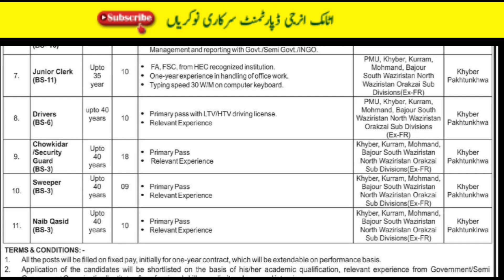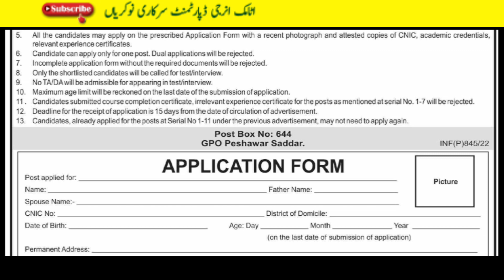P.O Box No 6444 GPO office Peshawar Saddar Attomic energy department jobs 2022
TERMS&CONDITIONS:
1. All the posts will be flled on fixed pay, initially for one-year contract, which will be extendable on performance basis.

2 Application of the candidates will be shortlisted on the basis of his/her academic Quality Ations, relevant experience rom Governments Semi
Government Organization/list items & professional skills, age limit and personal interviews.
35election will be made purely on merit tO be determined by the Departmental Selection Committee as per criteria mentioned in the Khyber
Pakntun knwah  Project policy
4. Thezonal allocation formula shall not be applied to project posts.
5. All the candidates may apply on the prescribed Application Form with a recent photograph and attested copies of CNIC, academic credentials,
relevant experience cerificates.
6. Candidate can apply only for one post. Dual applications will be rejected.
7. Incomplete application fom without the required documents will be rejected.
8. Only the shortlisted candidates will be called for test/interview.
9. No TA/DA will be admissible for appearing in test/interview.
10. Maximum age limit will be reckoned on the last date of the submission of application.
11. Candidates submitted course completion certificate, irelevant experience certificate for the posts as mentioned at serial No. 1-7 will be rejected.
12. Deadline for the receipt of application is 15 days from the date of circulation of advertisement.
13. Candidates, already applied tor the posts at Seral NO 1-11 under the previOus advertisement, may not need to apply again.
GPO Peshawar Saddar.
NF(P)845/22

کوئی مسلہ تو مسیج کریں 👇
Fallow me on Instagram: